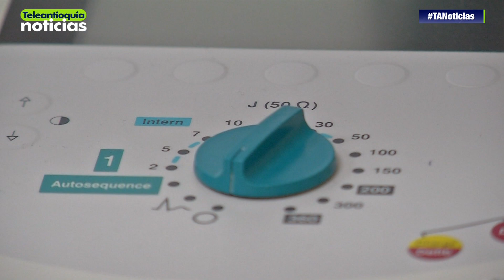Autoridades investigan la existencia de una banda dedicada al robo de insumos médicos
Autoridades de Medellín investigan si hay o no una banda dedicada al robo de insumos médicos. La denuncia de la banda fue hecha por las directivas de la clínica CES tras el robo de un aparato de reanimación cardiaca.

#‎Emprendiendo

-Teleantioquia Digital-